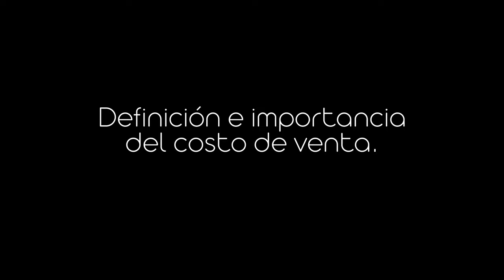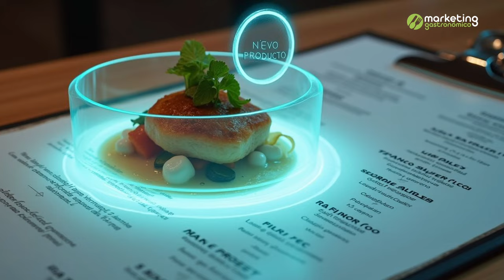💰 Cómo calcular el costo de venta de un platillo 🍽️ y aumentar la rentabilidad de tu restaurante 📈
Descubre el verdadero costo de vender un platillo y cómo afecta la rentabilidad de tu restaurante

¿Sabías que el costo de venta de un platillo no es lo mismo que su costeo inicial? Muchos emprendedores del sector gastronómico ignoran este detalle crucial que puede afectar las finanzas de su negocio. En este video, aprenderás a calcular el verdadero costo de venta y cómo estas variaciones pueden influir en la rentabilidad mensual de tu restaurante.

Contenido del video:
En este video te explicamos cómo calcular el costo de venta de tus platillos, su impacto en la rentabilidad, y estrategias para optimizar tus compras y monitorear tus costos. Además, te daremos consejos prácticos para ajustar tu menú y precios de manera inteligente sin espantar a tus clientes.

Marcas de tiempo: 0:00 - Introducción
1:56 - ¿Qué es el costo de venta y por qué es importante?
3:20 - Diferencias entre el costeo inicial y el costo de venta
5:00 - Cómo calcular el costo de venta
07:13 - Impacto de las fluctuaciones de precio en tu rentabilidad
12:19 - Estrategias para monitorear y optimizar tus compras
18:36 - Ajustes inteligentes de precios y menú

Apoya el canal:
Si este video te fue útil, considera apoyarnos de las siguientes formas:

Haz una donación a través de las herramientas de YouTube para ayudarnos a seguir creando contenido valioso.
Únete como miembro del canal para acceder a contenido exclusivo y participar en transmisiones en vivo con respuestas a tus preguntas.

¡Queremos escucharte! Deja un comentario y comparte tus experiencias sobre cómo manejas los costos en tu restaurante. Generemos una discusión enriquecedora para aprender juntos y seguir creciendo como comunidad. Tus aportes no solo ayudan a otros emprendedores, sino que también fortalecen este espacio de conocimiento.

Sobre este canal:
En Marketing Gastronómico, te ayudamos a optimizar la rentabilidad de tu restaurante con herramientas, estrategias y consejos prácticos. Descubre más en nuestros videos sobre ingeniería de menú, control de costos y marketing digital especializado para el sector gastronómico.